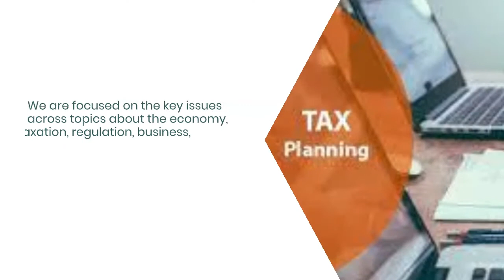VAT Planning & Strategy In UK- Tax Librarian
Our Vat experts trained with Vat Planning HM Revenue & Customs and have a complete understanding of the legislation. Our service varies from preparing book-keeping and VAT returns, advising on complex VAT issues, VAT planning opportunities, and dealing with a VAT inspection.